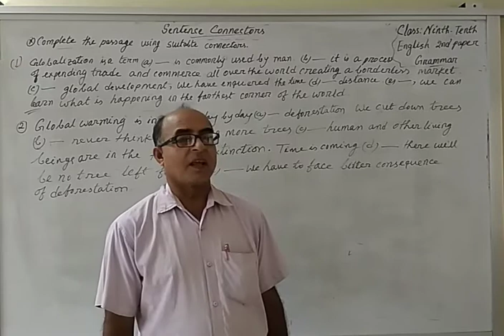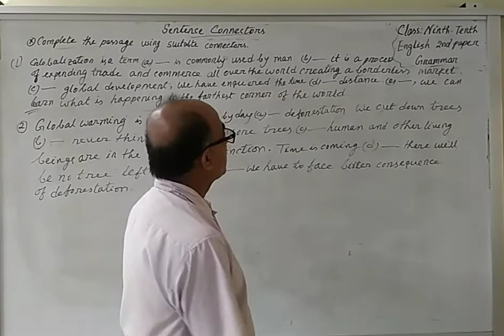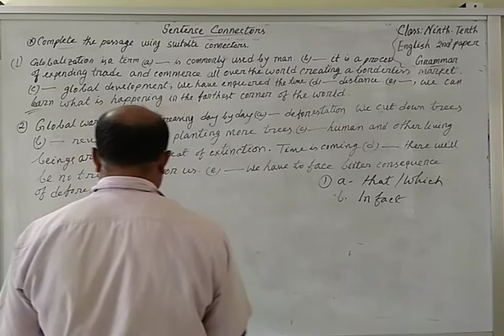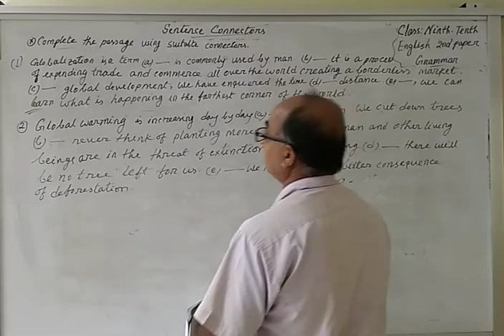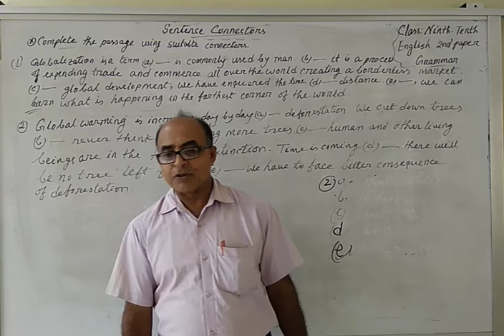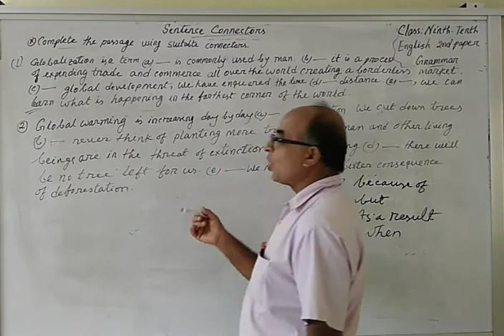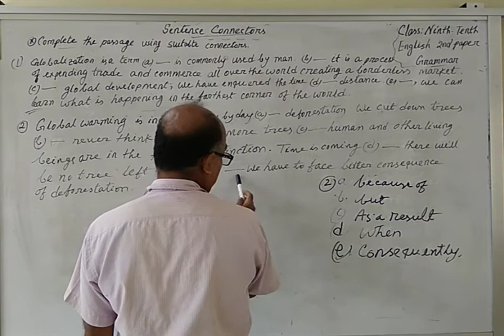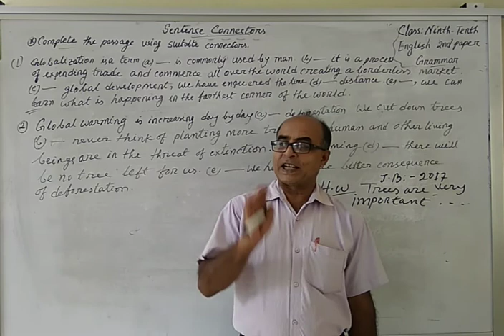Class: Ninth-Tenth:English 2nd Paper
Grammar: Sentence Connectors:(01)Globalization. (02)Global warming.